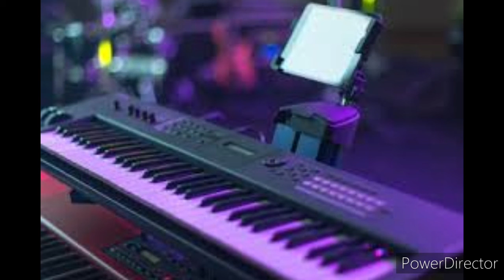Bob MARLEY Cover With Hassan - Live Version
08/03/2021
على الكيبورد صولو حسن ويوسف.